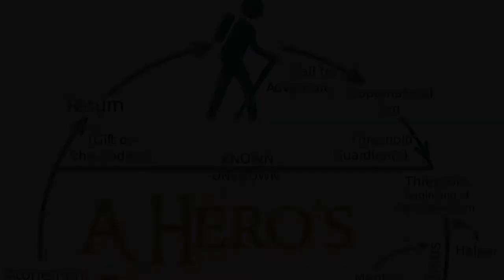Newt Scamander's Place in the Wizarding World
With the final trailer for Fantastic Beasts: Crimes of Grindewald released Nic decided to take a look at Newt Scamander and what he thinks makes him stand out in the Wizarding World films